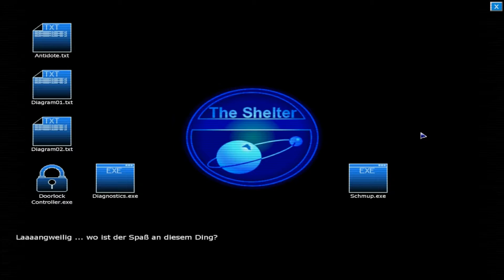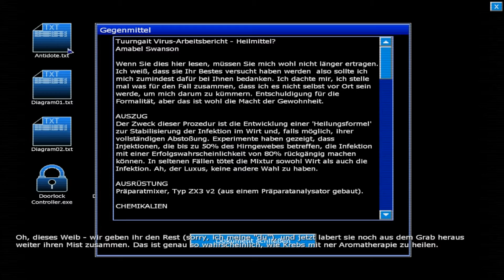Penumbra: Black Plague #11 - Dr. Amabel Swanson (Let's Play ♦ Deutsch ♦ Full-HD)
Horroradventure von Frictional Games (2008).

«LET'S PLAY PENUMBRA BLACK PLAGUE»
Kommentiertes Gameplay von DerÖrdl (2015).